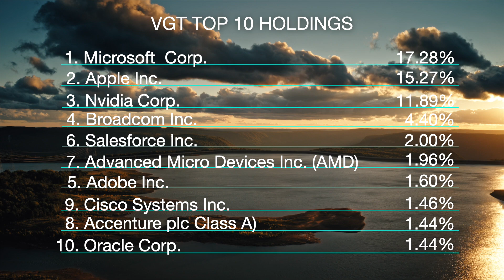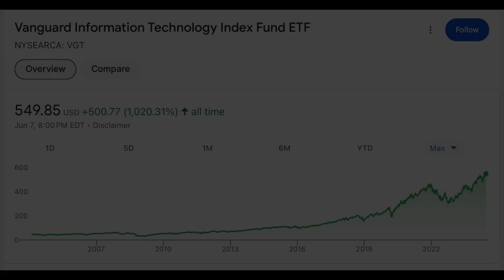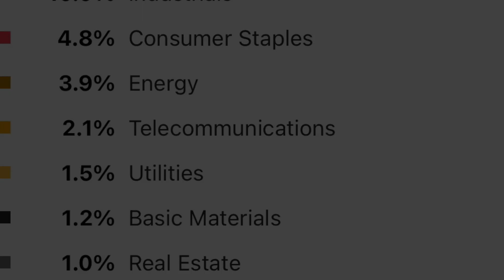Vanguard Information Technology ETF VGT | June 2024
In this video, we'll review Vanguard Information Technology ETF VGT for diversification of your portfolio June 2024.